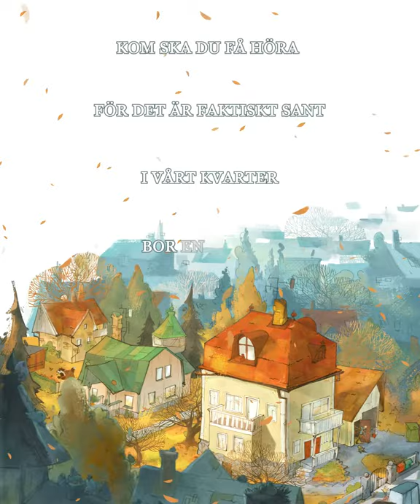Arga tanten lång trailer 2